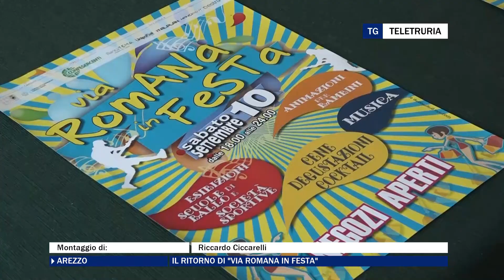Torna Via Romana in festa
Dopo due anni di stop, imposti dalla pandemia, sabato 10 settembre torna l'evento promosso da Confesercenti.